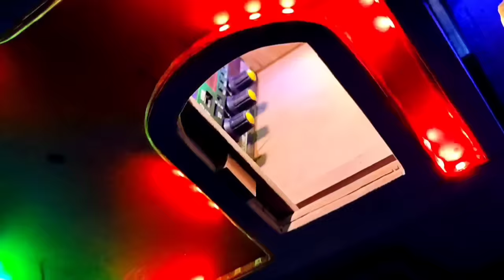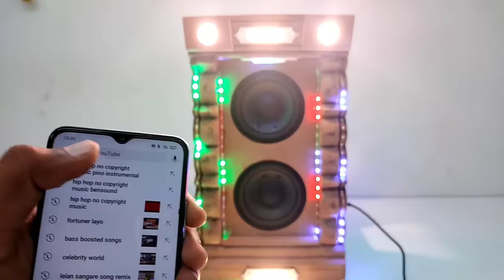HOW TO MAKE MINI DJ | RAJASTHANI DJ | डीजे कैसे बनाते हैं ?